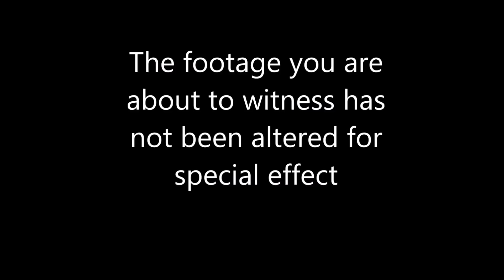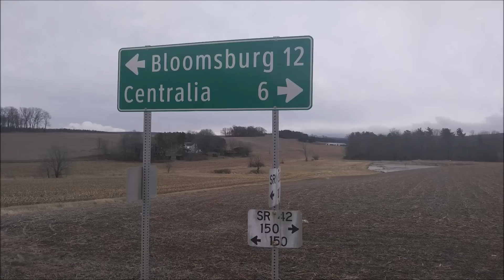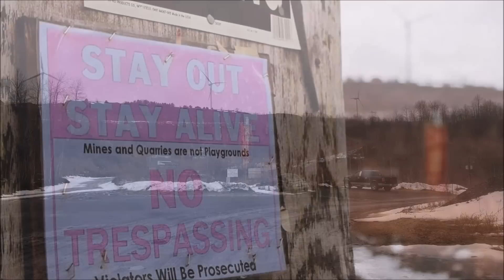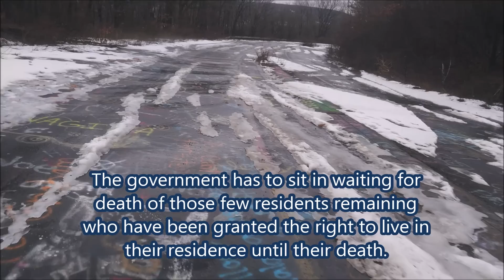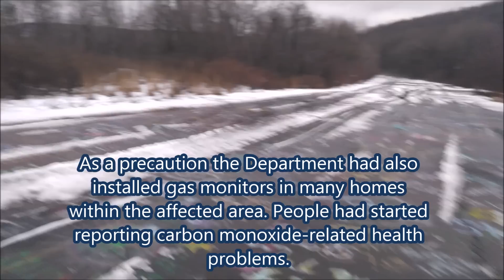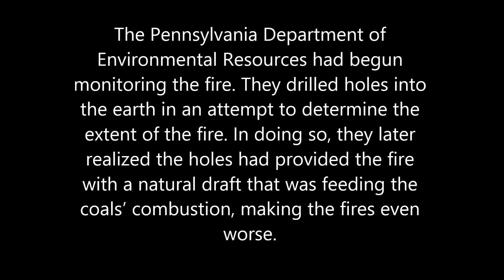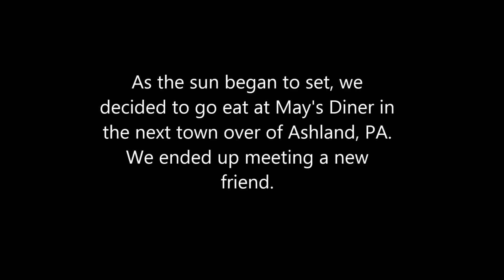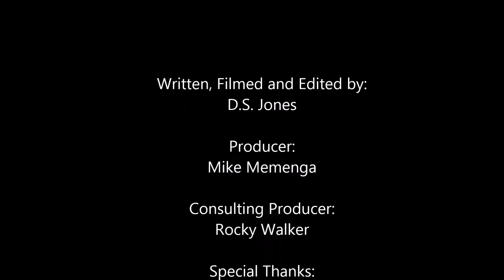4 Days Out: Silent Hill| Exploring The infamous ghost town in Centralia, PA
In Episode 3, we visit the ghost town Centralia, Pennsylvania otherwise known as Silent Hill. We tour many of the iconic landmarks and debunk many of the rumors looming over the troubled history of the town as well as talk to a couple locals and almost die of toxic fume inhalation.